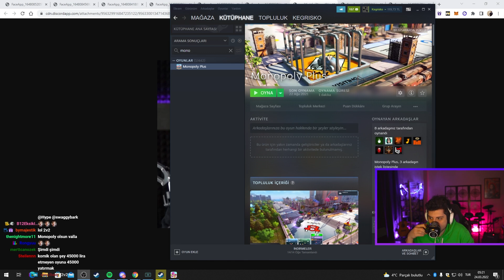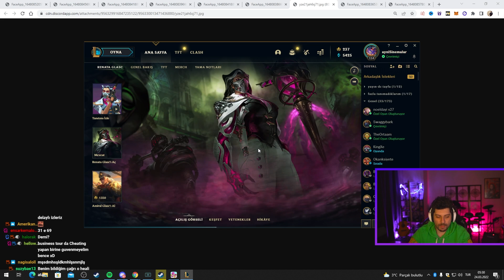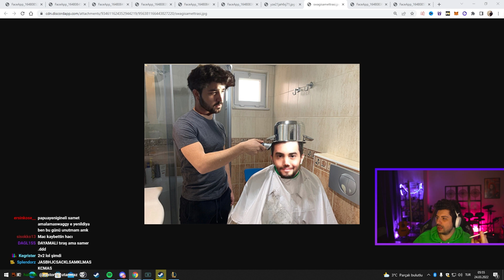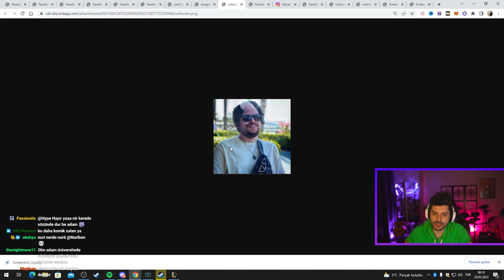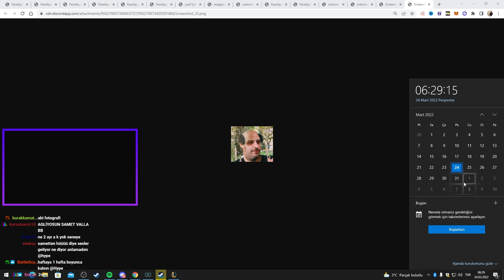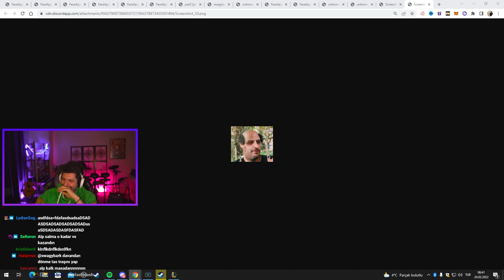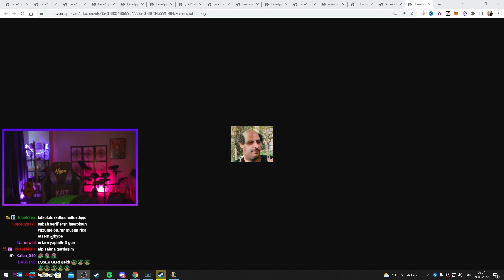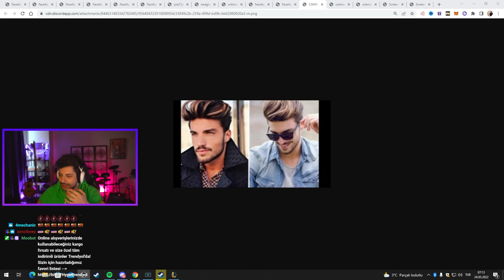PP Değiştirme ve Tas Tıraşı İddialı! | Business Tour ve LoL w/Swaggy,Samet,Noeldayi | Hype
Katmanda kartlar yeniden dağıtıldı. Önce profil fotoğrafı değiştirme iddialı business tour ardından tas tıraşı yapma iddialı LoL oynadık!

00:00 Business Kısmı
00:47:30 LoL Kısmı
01:13:30 Pazarlık ve Kavga kısmı